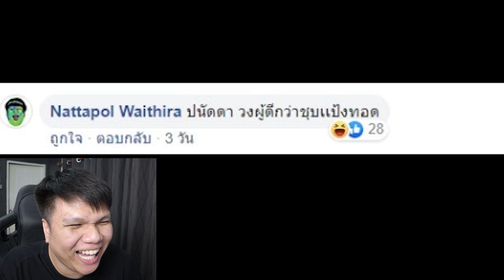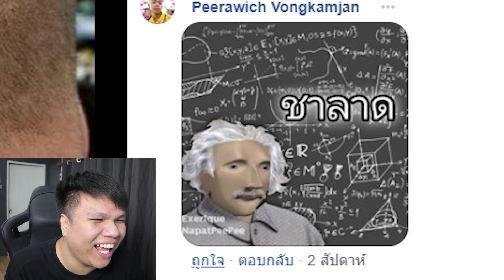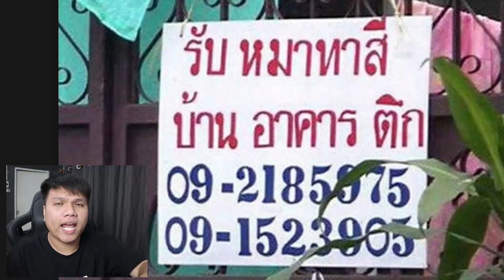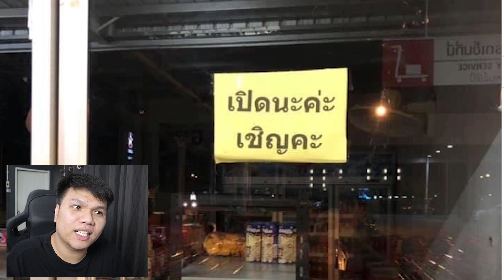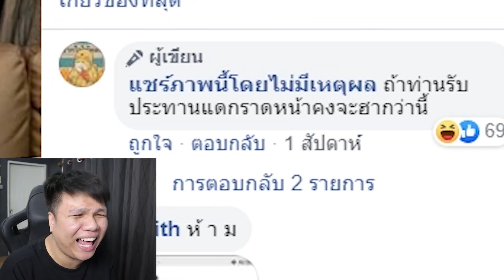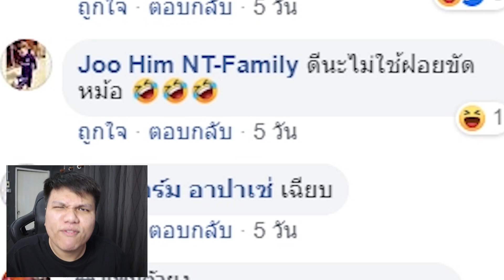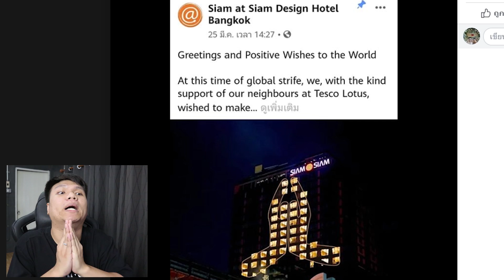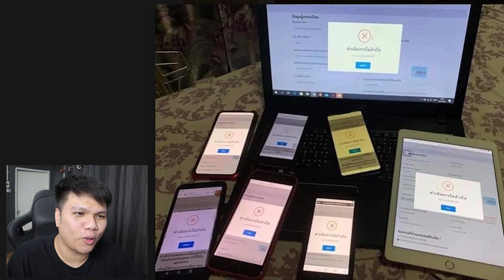พักสมองกับน้องปริม EP41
Facebook ส่วนตัว